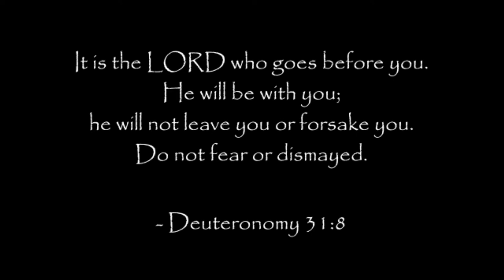Di Ka...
Wazzzzup! Mga Singkamas...

"Short video muna next na yung mga interview kapag natapos na ECQ, Ingats palagi."

Few days from now new vlogs about mga...
Sa 4/23/2020...